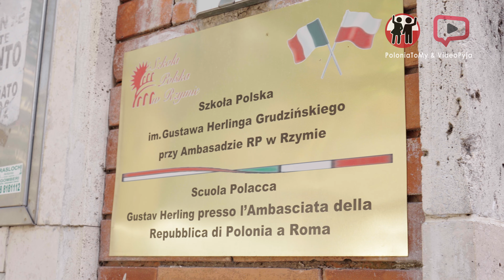Zakończenie roku szkolnego w szkole polskiej w Rzymie 08.06.2024.